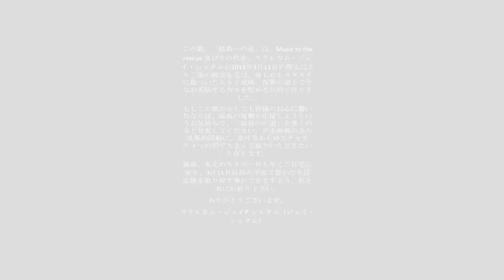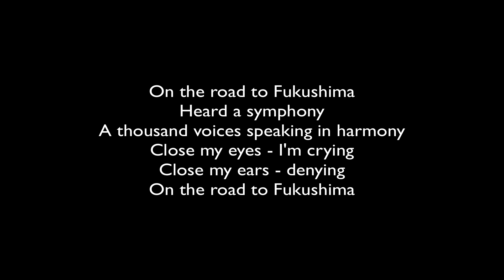福島への道 (Road to Fukushima)